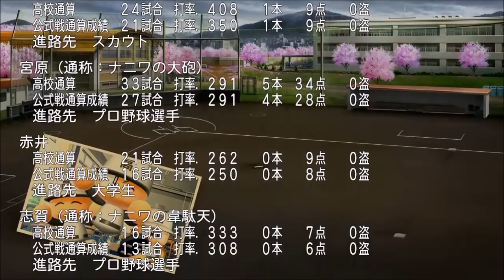【2006年春の甲子園大会】卒業生からの甲子園出場のお祝い物が...（怒）【パワプロ2019・栄冠ナイン♯75】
【シリーズ目標・春夏.夏春甲子園連覇】